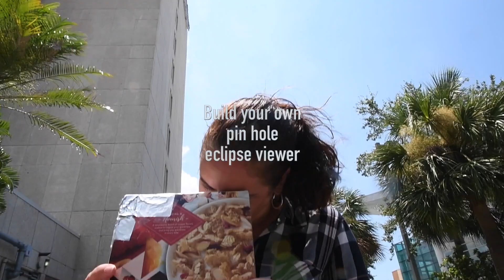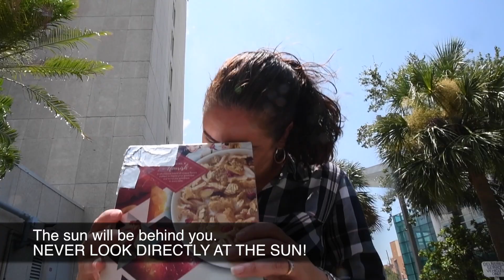How to build your own pinhole eclipse viewer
A step-by-step demonstration on how to build a simple (and safe) pinhole viewer for watching the eclipse.